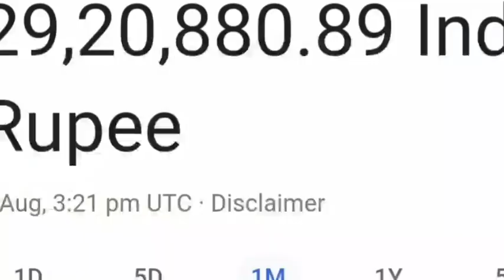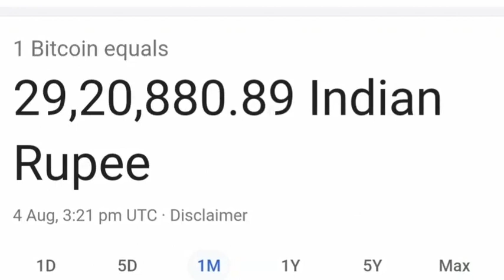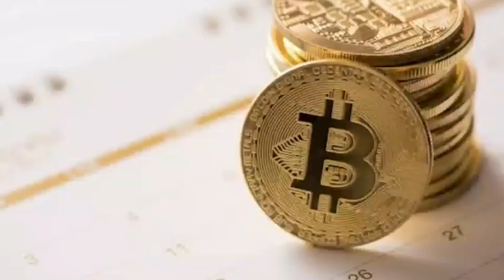बिटकॉइन लोकप्रिय क्यों है || Bitcoin news || India news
लोकप्रिय क्यों है || Bitcoin news  || India news  | India

Oll news
 to our ONPK by supporting the company